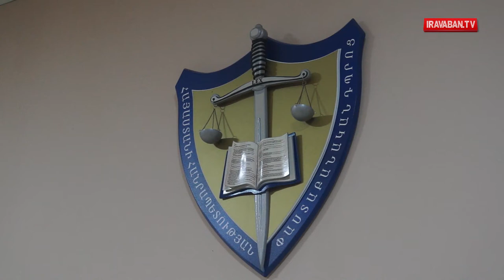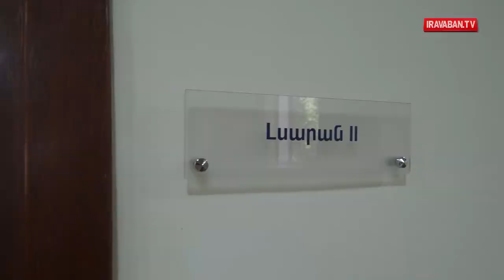Փաստաբանական դպորցի աշնանային հոսքի ընդունելության քննությունը ավարտված է